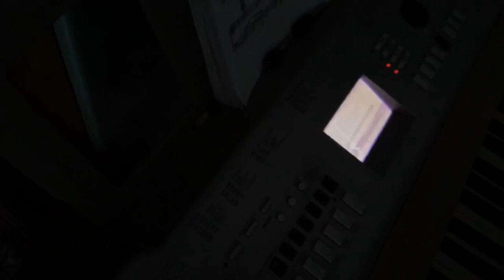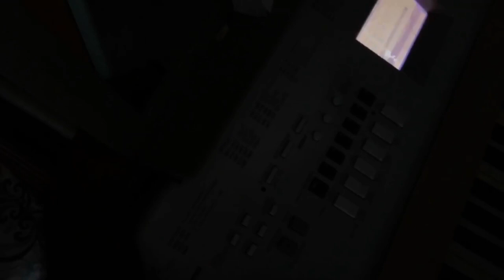Italian Weather Report for David Lynch 09/21/21